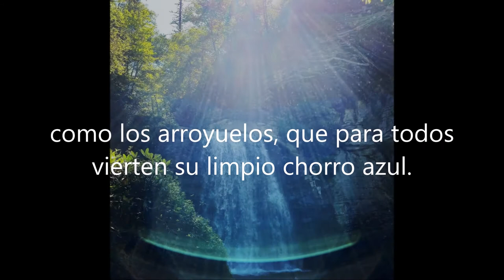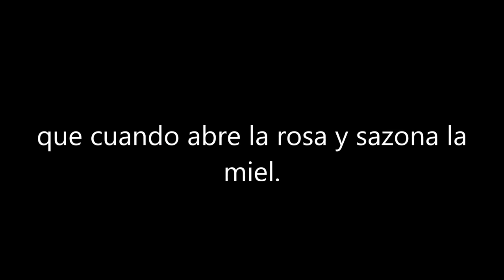SACRIFICIO DE AMOR, canto escolar, Op. 117 (1933) by José de Jesús Ravelo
This school song  teaches to love others the way God loves us.

José de Jesús Ravelo, music
Ramón Emilio Jiménez, Lyric
Kayus Dare, baritone
Pablo Enver, piano

Leonardo Landini